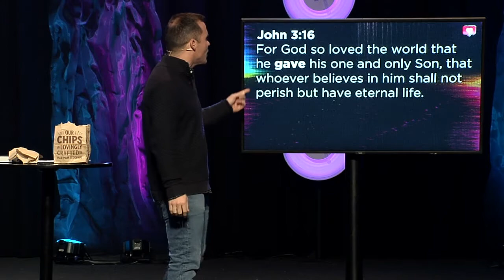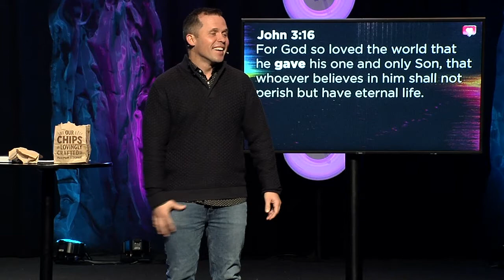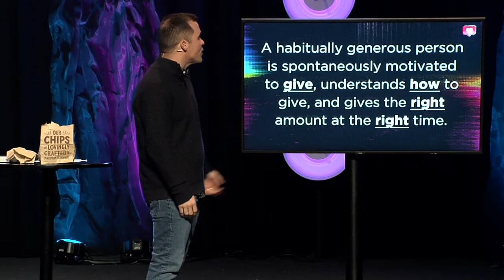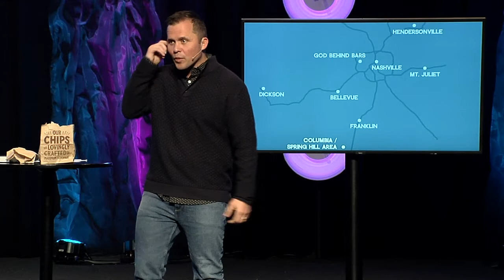LARGER THAN LIKES: WEEK 5 | Guac is extra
Chances are the most influential person in your life is also really generous to you? We learn generosity from the most generous person of all time: Jesus. In week 5 of Larger Than Likes Pastor, Kevin Queen talks about the generosity of God & what that means for our influence.